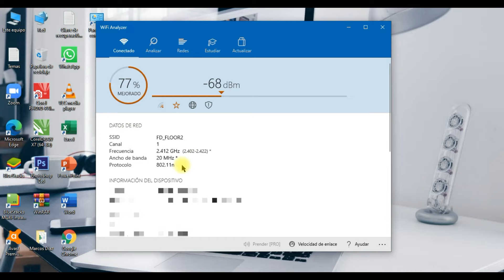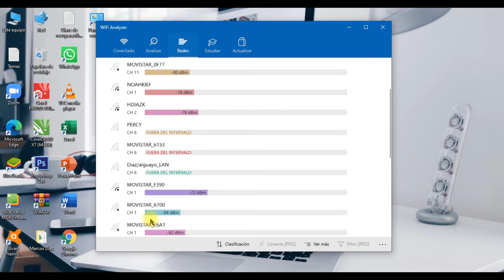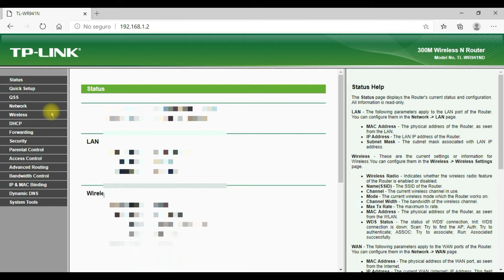💥 Como saber QUE CANAL DE WIFI ES MEJOR // Como CAMBIAR EL CANAL WIFI DE MI ROUTER, ELIGE MEJOR ✅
En este video te muestro que es un canal de wifi y como elegir el mejor canal de wifi de tu router para mejorar tu conexión a internet. Podrás ver cuál es el canal más rápido y menos congestionado con un software que te enseño a utilizar en este tutorial
Mira más abajo, te dejo más consejos. 👇👇